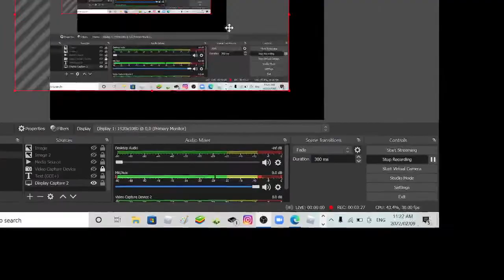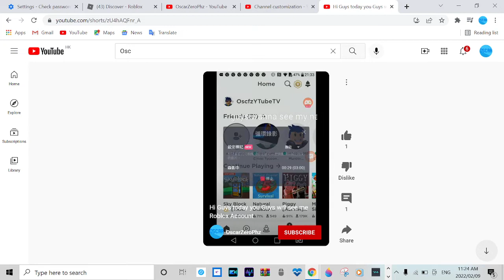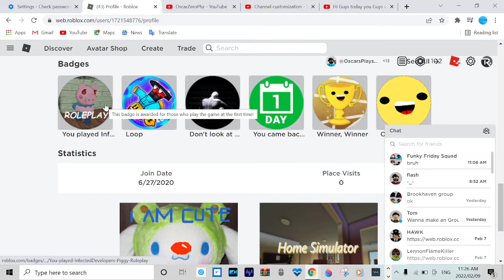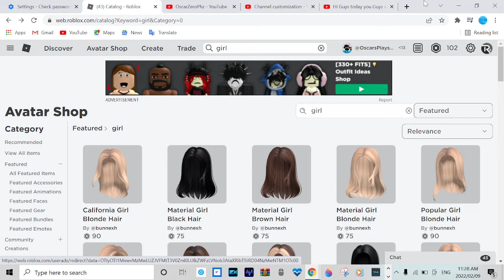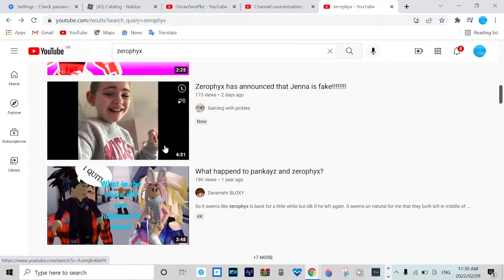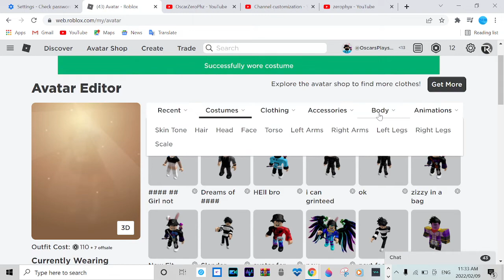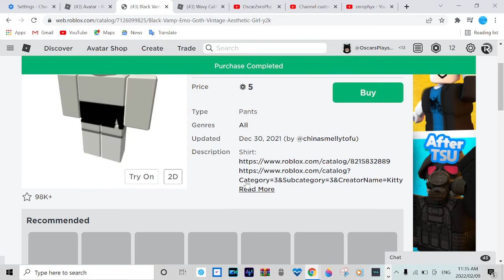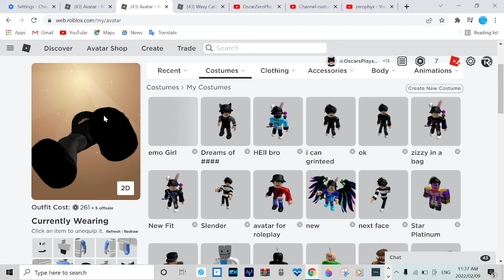The Reson why i changed channel name..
DOOR STUCK DOORRRRRRRRRRR STUCKD